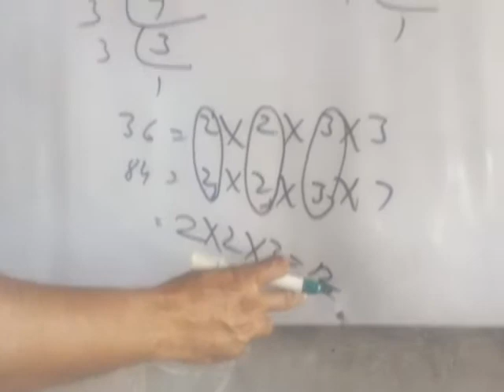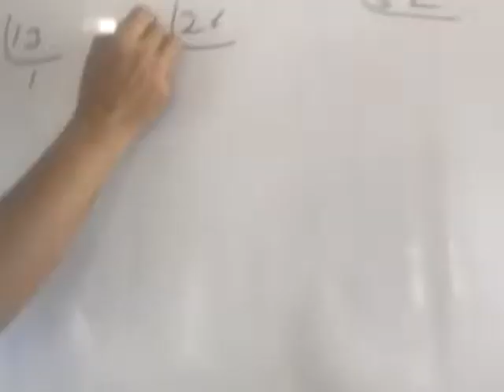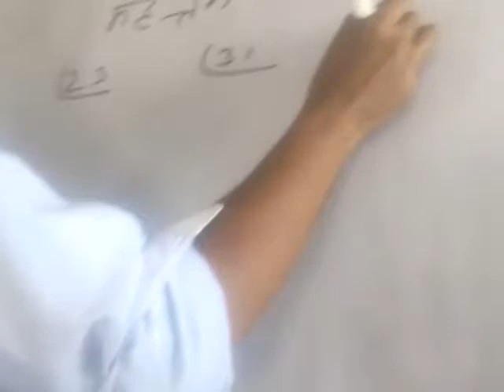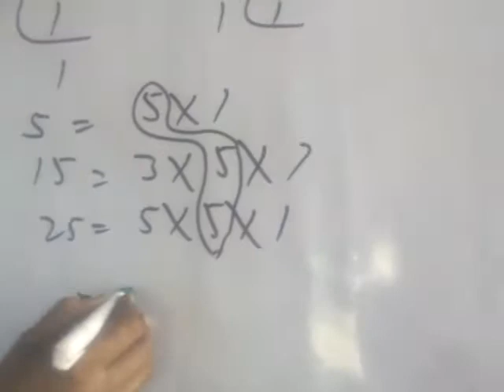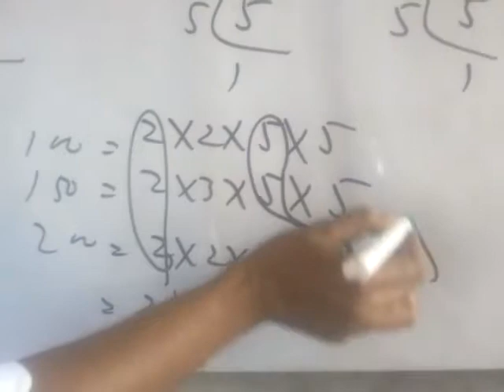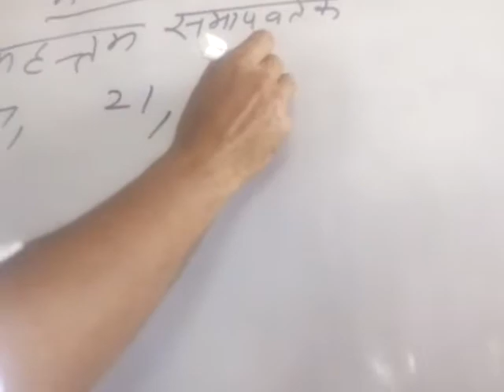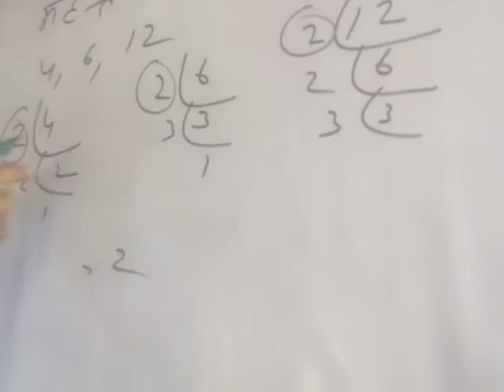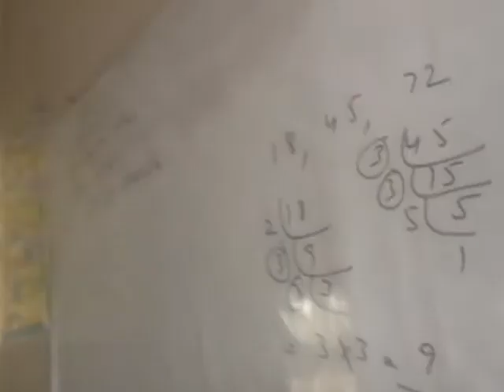CLASS 6 MATHS CHAPTER 2 3 Q N 1,HCF,H C F,MAHATAM SAMAPARVTAK,